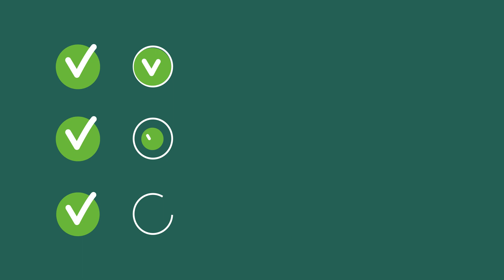FSC Forest Management Certification (French)